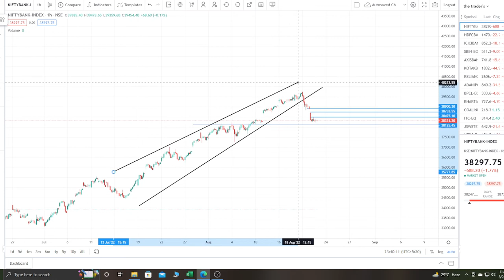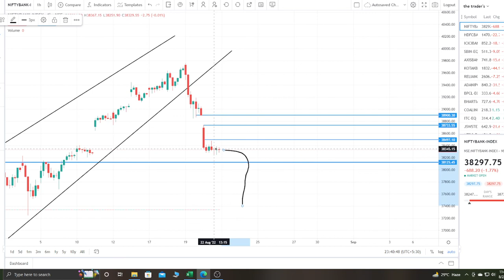bank nifty chart analisys The trader's 🔥 technical analysis or fundamental analysis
Hello My friends my name is #//Krishna 🔥
My original content by trading or //fundamental analysis &//technical analysis related videos
First focus learning then trade or investment
The trader's
stock trading
# long term investment
# fundamental analysis
shear market Lear
Intraday trading strategy
Candle stick
Moving average
Channel brackout
How to use trand line
Buyers & seller
Simple strategy
Daly analysis stock
Nift 50 analysis
Bank Nifty options trading strategy
Paper trading
How to start trading
Thetraders
Trader's
Enter comma-separated values452/500
1.stock analysis# hu
2.fundamental analysis#
3.financial statements#
4.technical analysis#
5. candle stick#
6.Moving avarage#
7.balance sheet#
8. total revenue#
9.total income#
10.total assets #
11.total liabilities#
12.free cash flow#
financial statements#